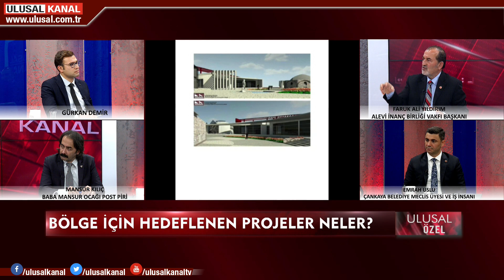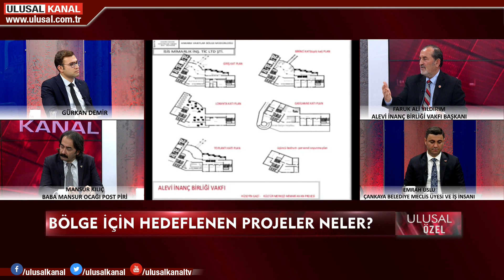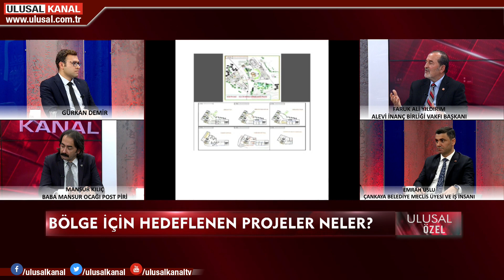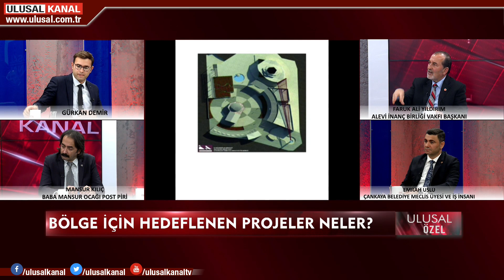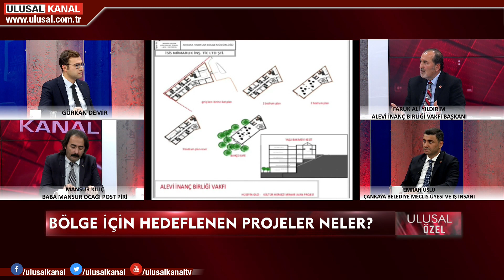Ulusal Özel - 2 Ocak 2021 - Gürkan Demir - Faruk Ali Yıldırım - Mansur Kılıç - Emrah Uslu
Ulusal Özel - 2 Ocak 2021 - Gürkan Demir - Faruk Ali Yıldırım - Mansur Kılıç - Emrah Uslu  - Ulusal kanal